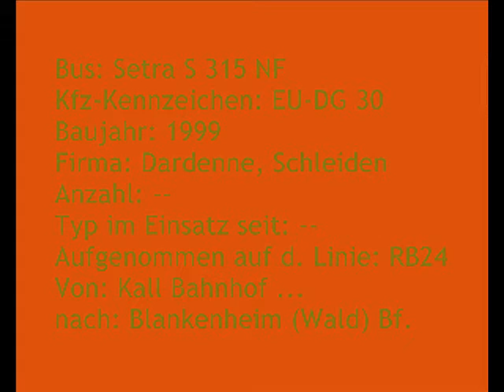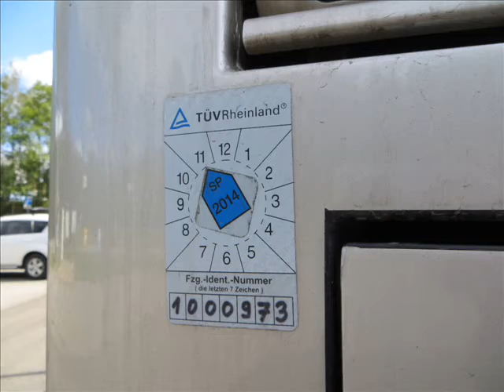[Sound] Bus Setra S 315 NF | EU-DG 30 | Dardenne Reisen GmbH, Schleiden (Kreis Euskirchen)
Bus: Setra S 315 NF
Kfz-Kennzeichen: EU-DG 30
Baujahr: 1999
Firma: Dardenne Reisen, Schleiden
Anzahl: --
Typ im Einsatz seit: --
Aufgenommen auf der Linie: RB24
Von: Kall Bahnhof ...
nach: Blankenheim (Wald) Bahnhof

Aufgrund von Bauarbeiten zwischen Kall und Blankenheim (Wald) war die Eisenbahnstrecke in den Sommerferien 2014 gesperrt. Auf dem gesperrten Abschnitt war Schienenersatzverkehr mit Bussen eingerichtet.

Neben einigen anderen Busunternehmen aus der Region war auch die Fa Dardenne Reisen aus Schleiden (Kreis Euskirchen) am SEV beteiligt.